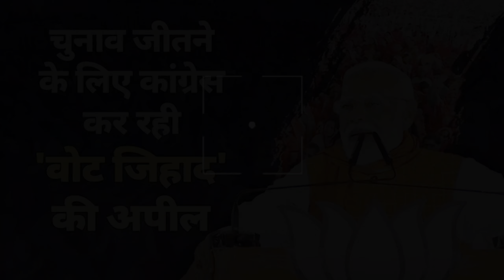Prime Time NEWS Hightlight: 08-05-2024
Channel Disclaimer – This channel sometimes use some Clips, TV series Clips, Web Series Clips, Animation Series Clips to explain about the content, but all under section 107 of the copyright Act 1976, allowance is made for FAIR USE for purpose such as criticism, comment, news reporting, teaching, scholarship and research.